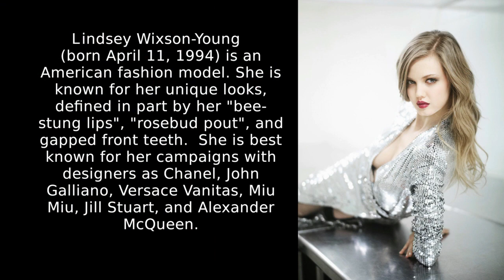Lindsay Wixson photos - fashion model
Doing these beautiful women videos I stumble on a number of women I've never heard of like Lindsay Wixson.  What do you think?